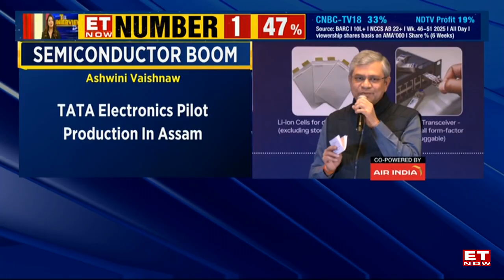India’s Semiconductor Push: 4 Chip Plants to Start Production in 2026 | Ashwini Vaishnaw | ET Now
Union Minister Ashwini Vaishnaw, responding to an ET Now query, said that four semiconductor plants will begin production in 2026, marking a landmark year for India’s chip manufacturing ambitions. Facilities by Micron, CG Semi, Tata’s Assam plant and another unit are expected to start commercial-scale production, significantly boosting India’s semiconductor ecosystem and strengthening the Make in India initiative.